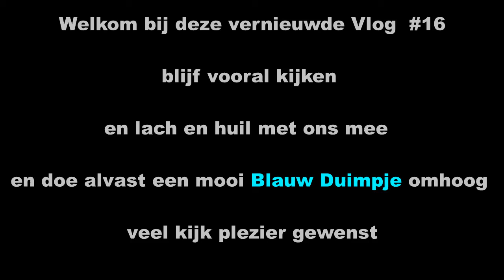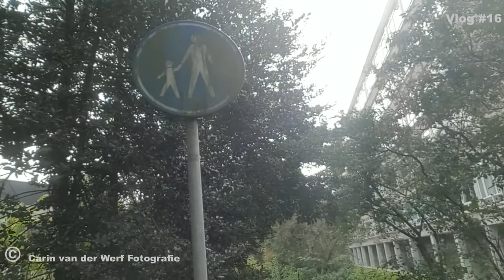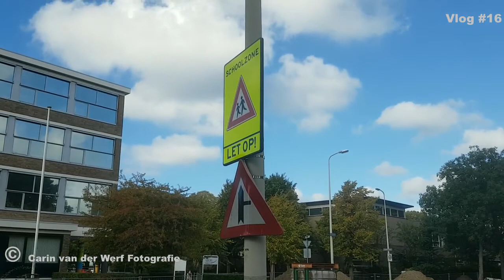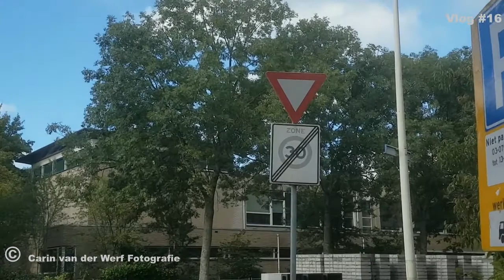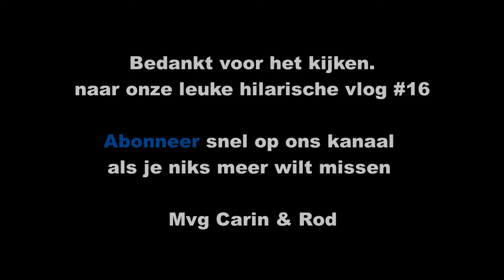Leuk en grappig 22-9-2017 #24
ik had zo maar een hele goede dag, jij ook